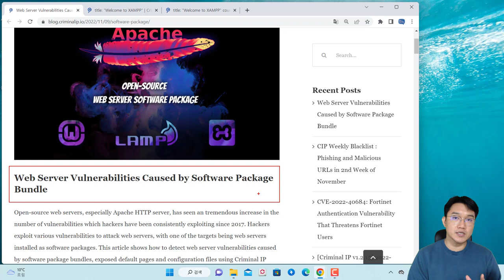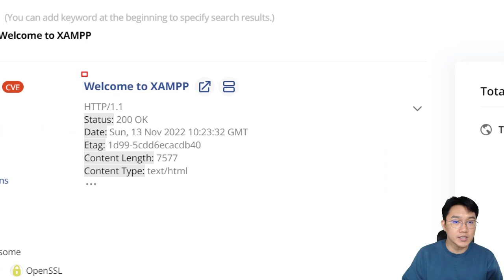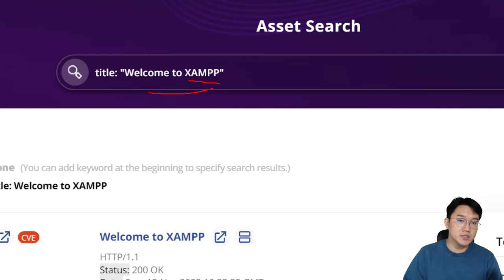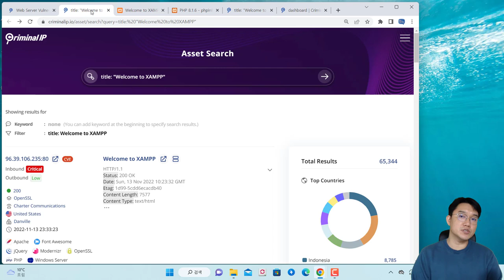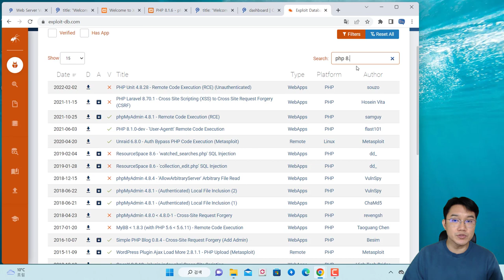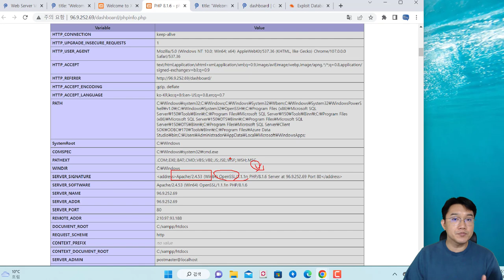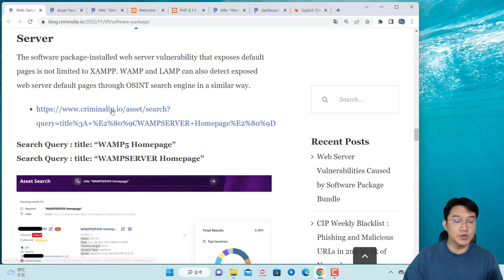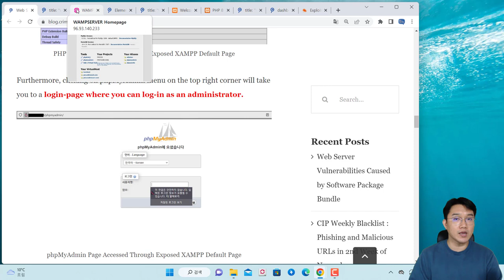웹 서비스 패키지를 설치했을 때 불필요한 페이지 존재 보안 위협!!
보안프로젝트에서 ) 제공하는 IT 강의입니다. 강의 주제는 "웹 서비스 패키지를 설치했을 때 불필요한 페이지 존재 보안 위협!! CriminalIP 에이아이스페라" 입니다.
웹 애플리케이션 사이트 개발을 위해 기본적으로 사용되는 XAMPP를 포함해서 패키지를 설치하는 경우가 있습니다. 이런 패키지를 설치하게 되면 사용자도 모르게 불필요한 페이지가 설치되고, 이게 외부에 공개되면서 중요 버전 정보가 노출될 수 있습니다.

범죄자 입장에서는 중요 버전 정보가 노출되면 Exploit-DB 사이트 등을 이용해서 공격 코드를 구하게 되고, 이는 바로 보안 위협으로 올 수 있습니다. 정기적으로 자사 서비스 대역의 불필요한 페이지 존재 여부를 모니터링 할 필요가 있습니다.